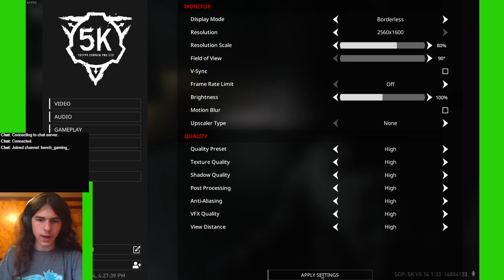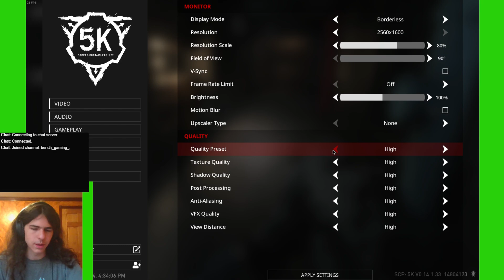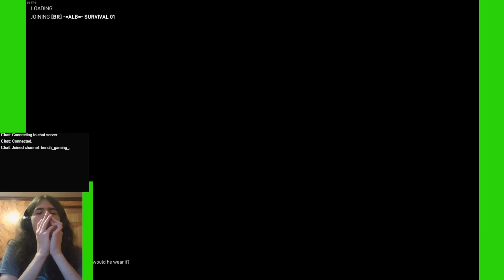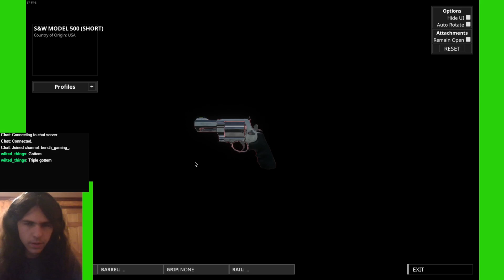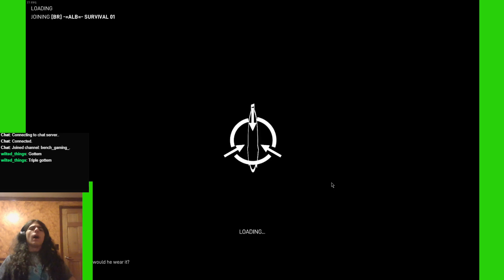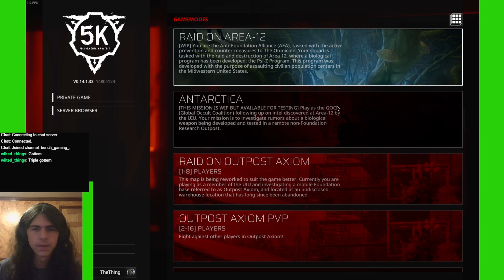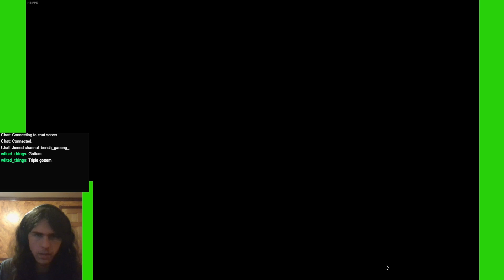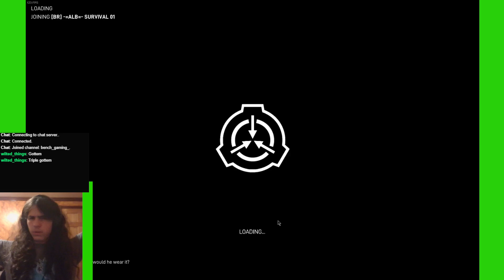VOD: SCP: 5K